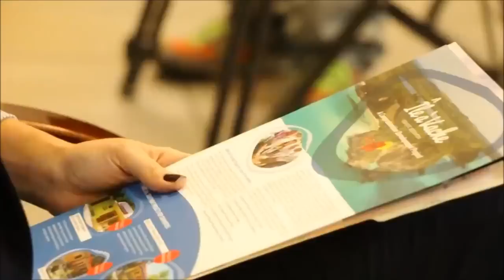Haiti Minister of Tourism Stephanie Villedrouin is a liar